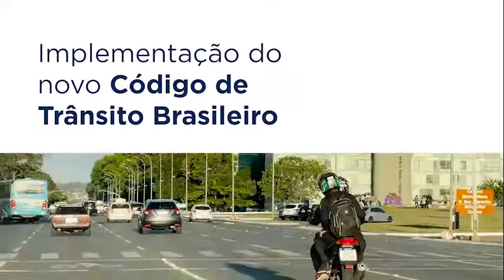Institutional video of the Ministry of Infrastructure - Brazilian Federal Government.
Soundtrack created by Diego Sousa.  Audio production, Doosi Studio.